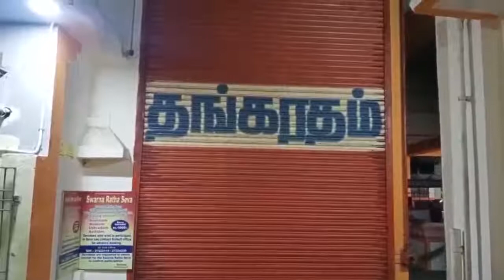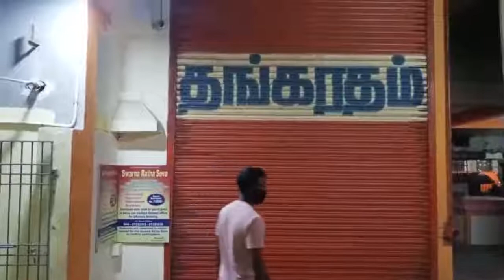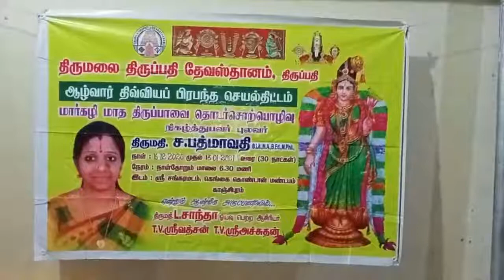திருப்பதி தேவஸ்தான மார்கழி விழா சங்கரமடத்திலா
திருப்பதி தேவஸ்தான மார்கழி விழா
சங்கரமடத்திலா?

இந்த பதிவு காஞ்சிபுரத்தில் உள்ள
சங்கரமடத்தில் நடைபெறும் மார்கழி
மாத திருப்பாவை விழா அதுவும்
திருப்பதி தேவஸ்தான ஆழ்வார்
திவ்விய பிரபந்த செயல்திட்டம்
சார்பில் திருமதி.ச.பத்மாவதி அவர்களின் திருப்பாவை சொற்பொழிவில் சில காட்சிகளைப்
பதிவு செய்திருக்கிறது!

அதுமட்டுமின்றி சங்கரமடத்தினையும்
சங்கரமடத்தின் 70வது மடாதிபதி விஜயேந்திர ஸ்வாமிகள் செய்யும்
பூஜைகளையும் பதிவு செய்திருக்கிறது!

இந்த பதிவினைக் குறித்த உங்கள் கருத்துகளை அவசியம் commentboxல் பகிரவும்!

இந்த பதிவினைக் குறித்த உங்கள் கருத்துகளை வரவேற்கிறேன்!

நன்றி தமிழ் நெஞ்சங்களே!
காஞ்சி மு.புகழேந்தி